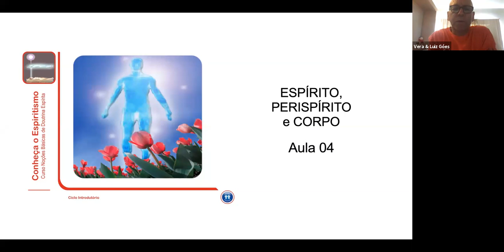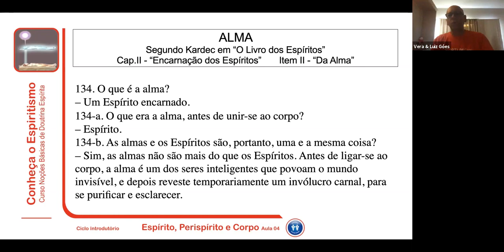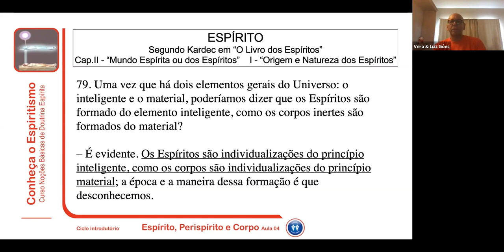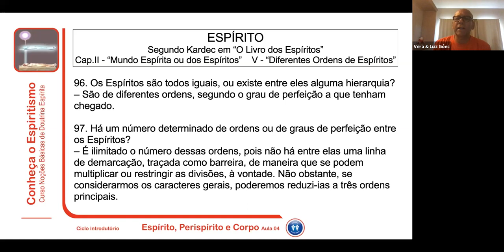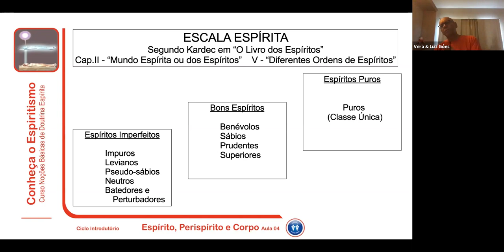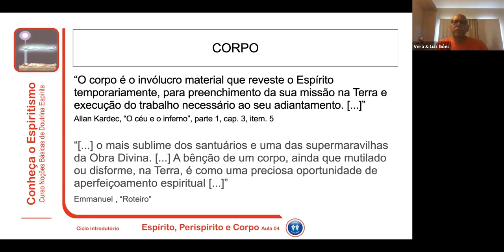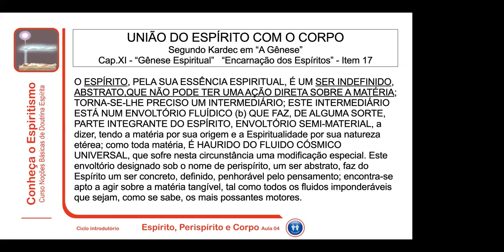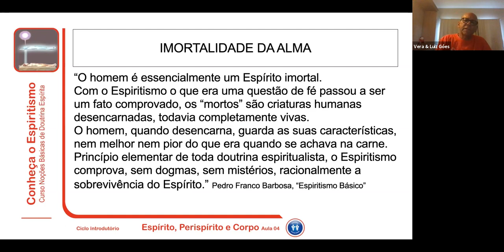Estudo Noções Básicas da Doutrina Espírita: Espírito, Perispírito e Corpo Físico